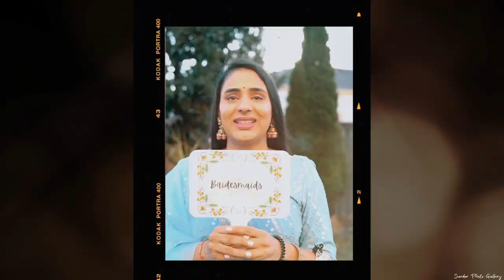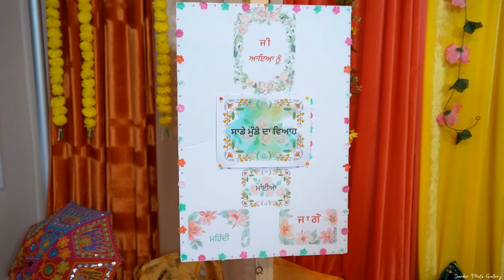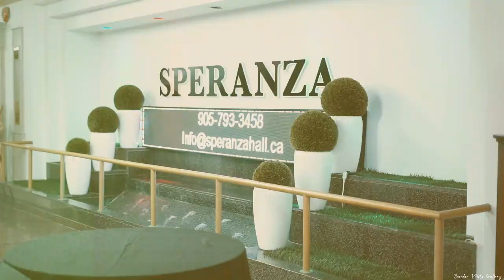BEST HIGHLIGHT 2024 SUKHPAL WEDS MANPREET (by Sardar Photo Gallery )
Title - Jisma Ton Paar Di Gal
Singer - Sargi Maan
Lyrics & composer - Happy Raikoti
Project By - Preet Ahluwalia
Special Thanks - Arpit
Editor - Nikhil Soni
Video - Jais Sivia
Online Promotion - Pro Media

Song - Set for Life (Official Audio)
Artist - Kulwinder Billa
Female Lead - Pooja Singh Rajput